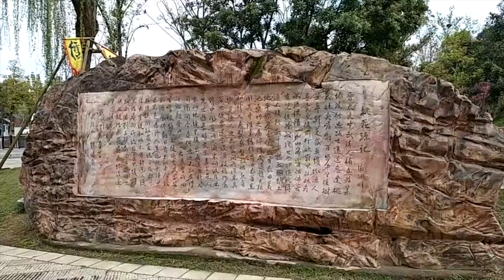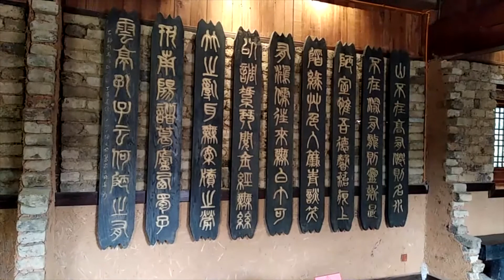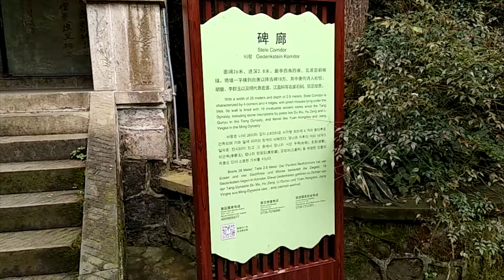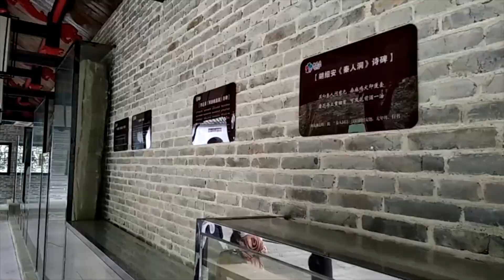Taohuayuan (Changde, China)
Veorra - Someday
Veorra - With you
Veorra - Silk